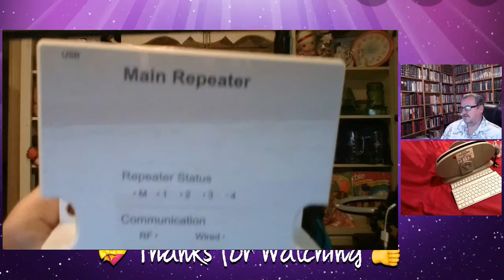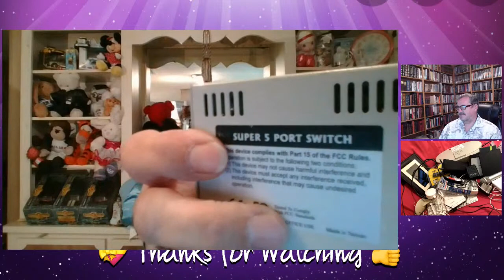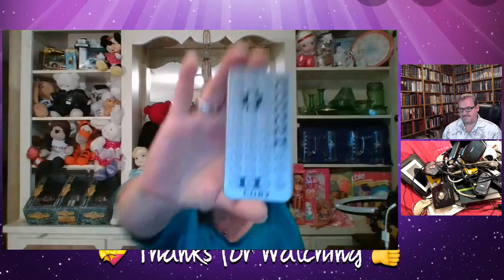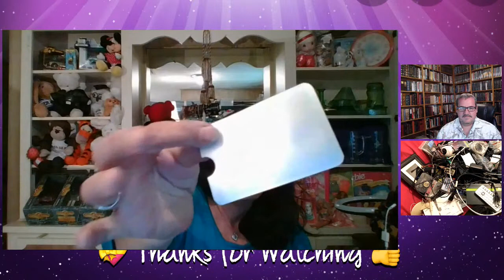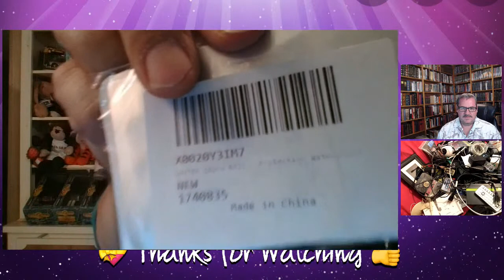THE BEST OFFER GETS IT!! 8 PM 7/18/21 unboxing Help Me Identify these Electronics cohost SHRIKER